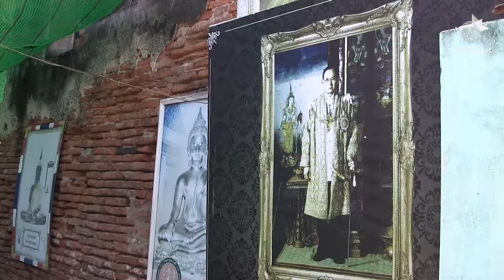RAJCHL REIST nach Thailand: Mit dem Rad durch Bangkok